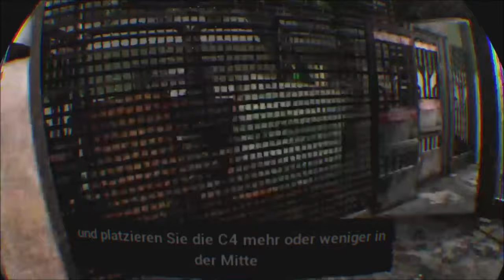BOMBEN BAU 💣| SURV1V3 ☠🔫 / DEUTSCH | GERVTUBER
SURV1V3 deutsch:

Heute bauen wir eine Bombe um in die U Bahn und letztendlich zum Radio typen zu gelangen.